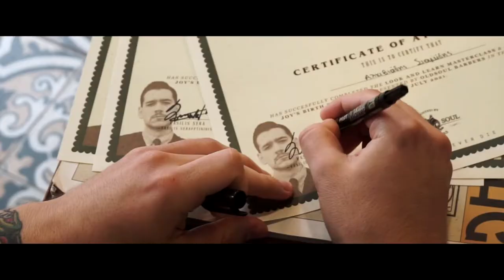JOYS BIRTH EDUCATION X OLDSOUL BARBERS THESSALONIKI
CLASSIC HAIRCUTS MASTERCLASS 💈
YEAHH we are really proud and happy that our shop in association with the Time traveler Classic Cologne PRESENT TO YOU ….
💥🎉 @joysbirtheducation IN THESSALONIKI ! 🎉💥
Two days with those two talented guys @vasilissera & @waggonpepper sharing all the secrets and knowledge of traditional barbering . As we posted stories of this on our profile people got so excited we are fully booked for this seminar !